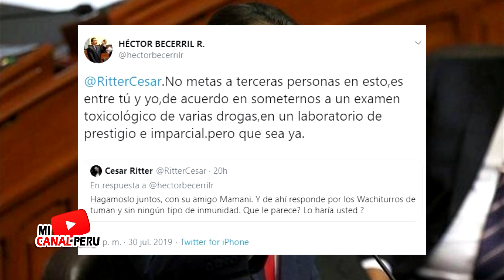¡BR0NCAZ4! CESAR RITTER LE CIERRA LA BOC4 A HECTOR BECERRIL Y LO RETA A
Cessar Ritters se hace la prueba toxi cologica y reta al congresista Becerril a tambien hacerlo, sin embargo Hector Becerril no se quedo callado.